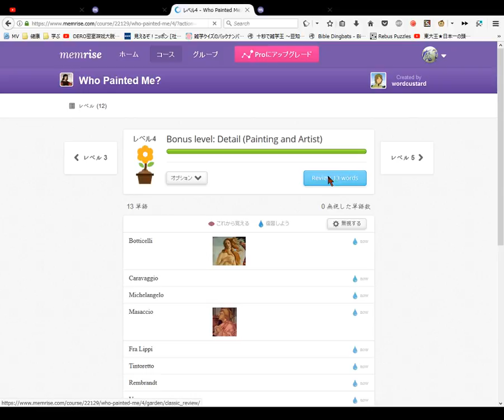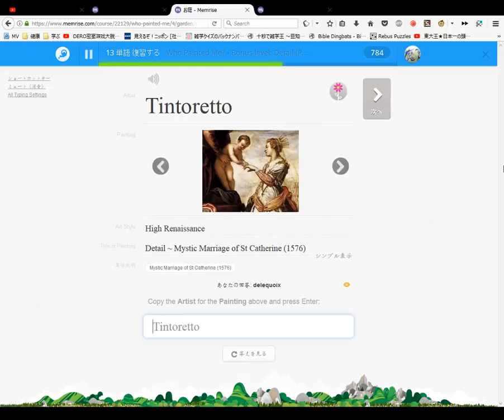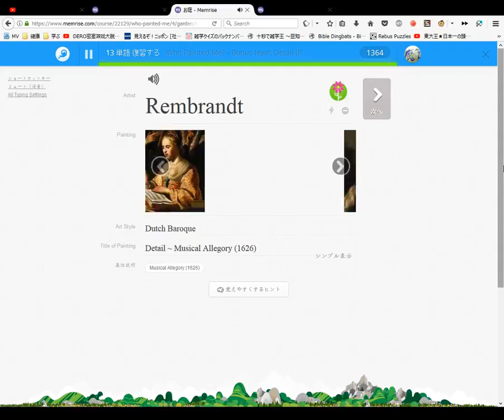Who Painted Me Learn The Names of Famous Painters and Paintings Course #17